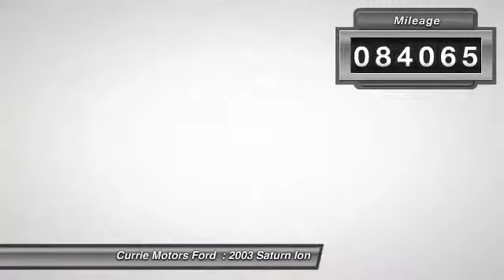2003 Saturn Ion Frankfort IL 36018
2003 Saturn Ion

Don't miss this 2003 Saturn. Make a great choice today with this must-have car. Learn more about this car by contacting the dealership today and complete your driving dreams.